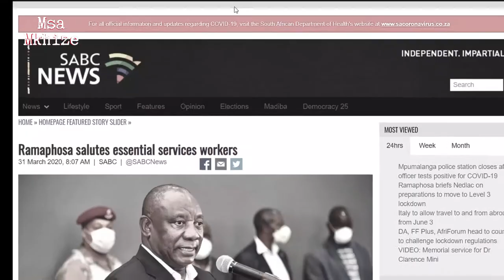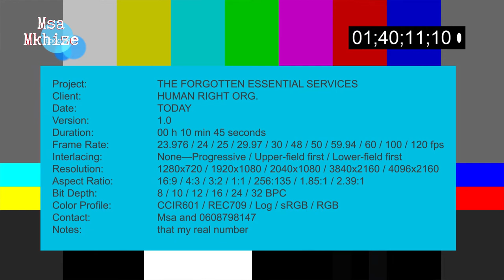The Forgotten Essential Services (Documentary)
over 14.7 million households in South Africa, Mean there are at least 14.7 million dish-washer in the nation( humans who wash dishes), we say at least because some houses have washing Machines and other have more than one dish-washing human. this means millions and millions of water is used daily. to support our initiative